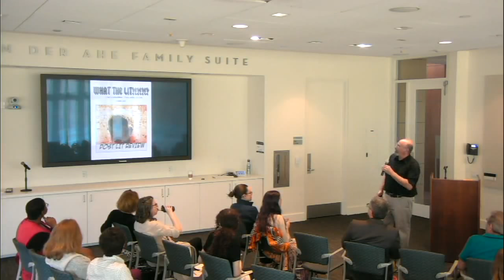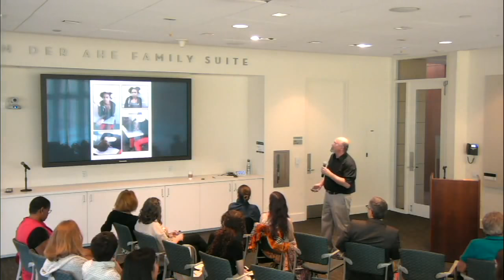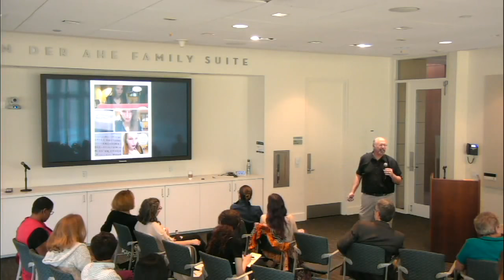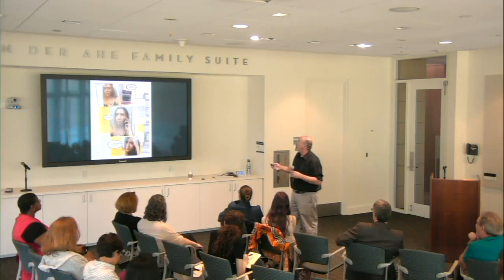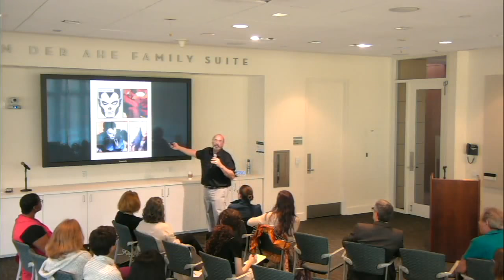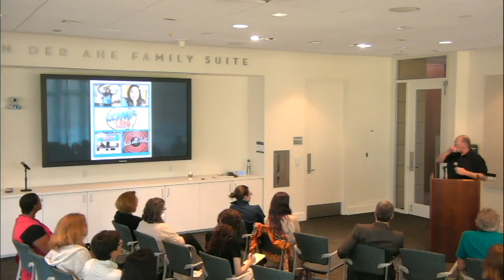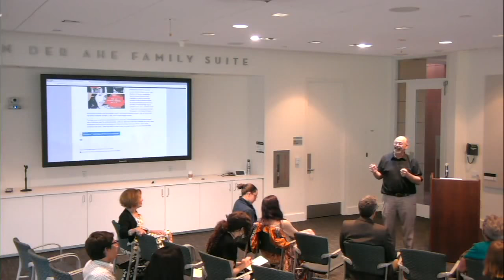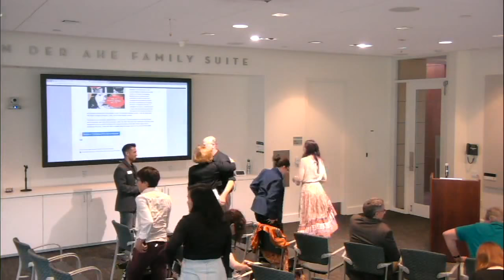Faculty Pub Night: Dean Scheibel, April 10, 2018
On April 10, 2018,  Dean Scheibel, Lecturer of Communication Studies & Chair of IDAP at LMU's College of Communication and Fine Arts, spoke about his recent project, The Mythic Student Hero and the Dreaded Lit Review.